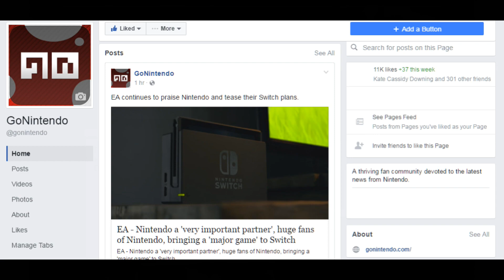Today's BIG Story 2/1/17 - The Switch is heading to the Super Bowl!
Welcome to Today's BIG Story for Feb. 1st, 2017.  Nintendo plans to show off the Switch via one of the biggest television events of the whole year!

Links for today's stories:

Nintendo’s First-Ever Super Bowl Ad Features Nintendo Switch, The Legend of Zelda